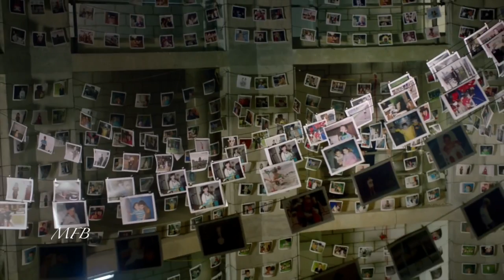One Direction: The story of Their Lives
This is the story of the boys who mean the world to me and in 4 short years went from the bottom of the stairs to the top of the world. I made this video for an English project before Zayn left so sorry for being lazy and not wanting to change the video but I just wanted to keep it happy x

I'm so proud of them! :)